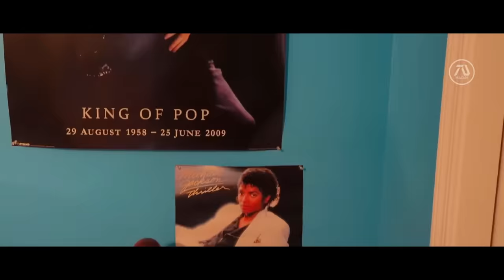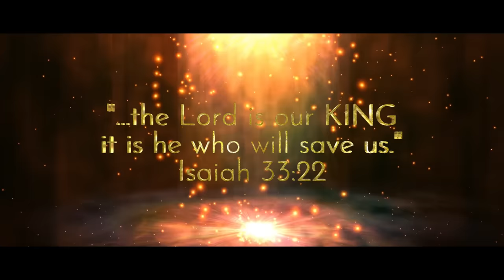Lionsgate's MICHAEL Trailer (2025) Michael Jackson Biopic Film Starring Jaafar Jackson | #6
What would the Michael Jackson biopic film trailer look like?

Hey guys, for those that didn't catch the reminder in the beginning (green screen) and the end credits, this video is 100% fan-made, concept trailer.

As of the making of this video, the "Michael" biopic film is expected to come out on April 2025.

Legend Status Members:

Chl Tat (28+ months) | Garik (26+ months) | Judy Balk (20+ months) | Jan Osterby (21 months) | Mumu Muhaemin (29+ months) | Predator Alien (17+ months) | Ronald Harvey (33+ months) | 内山晃義 (22+ months) | Þóra Viðarsdóttir (19+ months)
Editing Details:

Its an honor to be the channel that makes the best Michael Jackson biopic dream trailer since I’m a big fan of MJ. Every time is definitely a challenge, it might be the most challenging dream trailer to edit. Yet I always try to find a way to make more because how much I’m excited for the upcoming biopic. This time I did not include my personal pick for the cast like Chris Tucker and Samuel L Jackson. Instead I only included the cast that was confirmed to join, and that is to play for Michael’s father and mother.

Act 1 begins with Michael narrating, inspired by Spider-Man 2002. “My name is Michael Jackson, this is my story, how I became the king of pop, let’s start from the beginning”. This time I made sure to show the Jackson 5 since last time I didn’t. I thought its important they show up since this will show the concept that this is MJ’s full story from the start and the end. For act 2 the highlight was creating a scene of MJ and his dad, how his dad is making him go back and join the Jackson 5, but MJ wants to go solo. Then end with the epic line “My name is Michael Jackson, this is my story, this is my life”. Overall the trailer turned out great like I wanted it to be, which is better than the previews versions in the channel. I hope the real Michael film will be close to this and even better.

VIDEO CREDITS | NEIL PATRICK HARRIS “SM00TH CR1IM1NAL” LIP SYNC BATTLE | B3AT 1T BY MJ | MICHAEL JACKSON TRIBUTE FROM SPAIN BY MIKI SANTAMARIA | MJ DOCUMENTARY “M4N IN TH3 MIRROR” | COLD PLAY - A SKY FULL 0F ST4RS | LIVING WITH THE JACKSONS | G0T ME SINGING BY JAFAAR JACKSON | SING SING BY A24 | RUSTIN BY NETFLIX | FATA AFFAIR | MICHAEL JACKSON COLLECTION BY MJCENTRAL & GEORGIA DUHH |

MUSIC CREDITS | B1L1E J3ANS & SM00TH CR1M1N4L